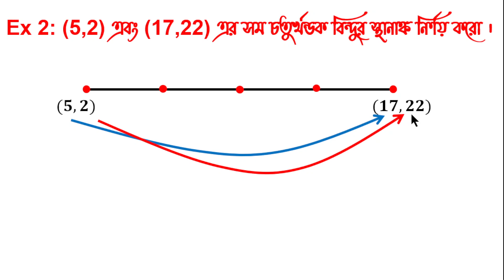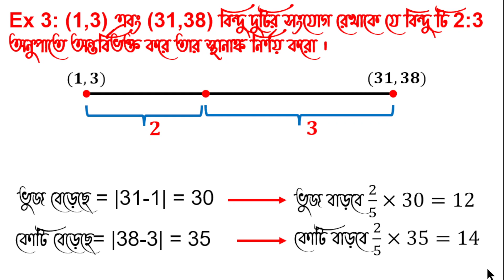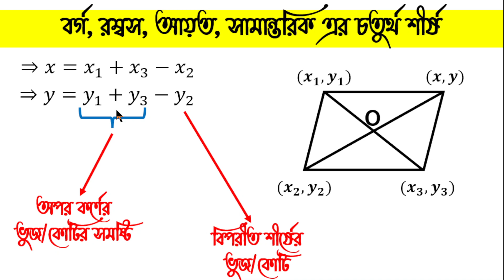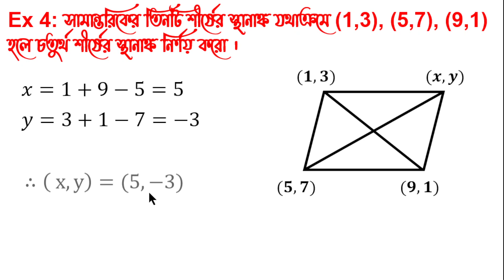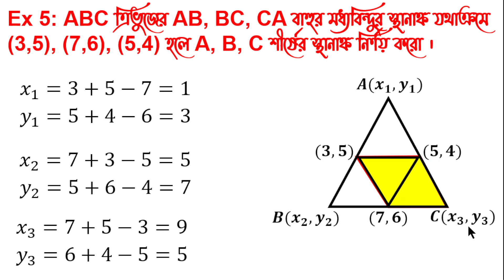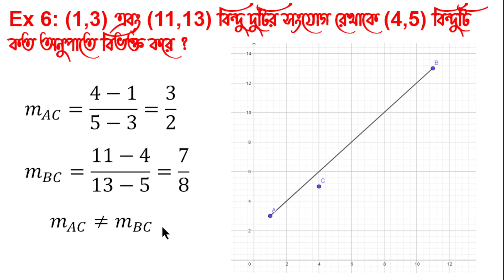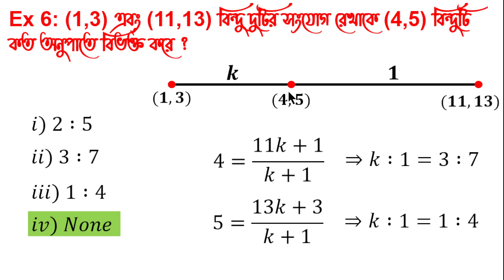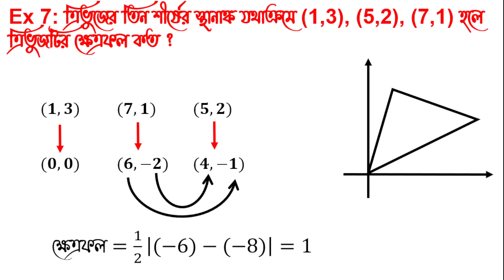স্থানাঙ্ক জ্যামিতি MCQ Shortcuts (Part 1) | সরলরেখা | HSC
0:00 - Example 1
2:17 - Example 2
3:35 - Example 3
5:05 - Example 4
8:17 - Example 5
9:53 - Example 6
13:13 - Example 7